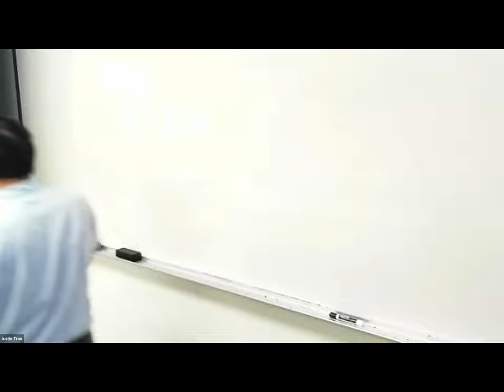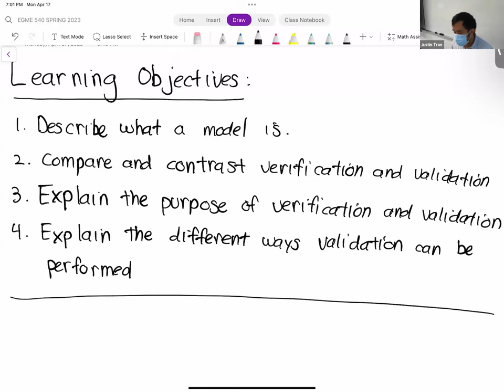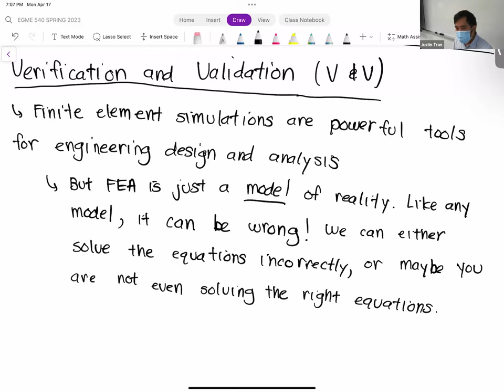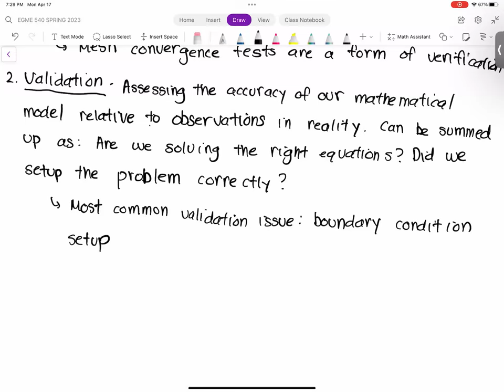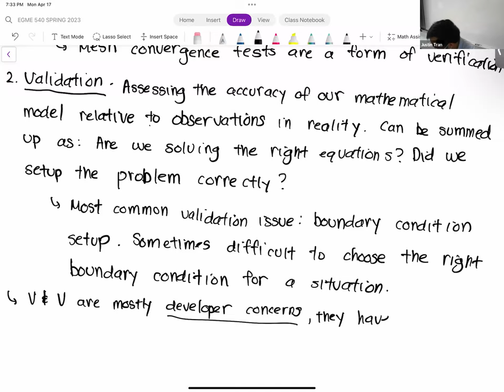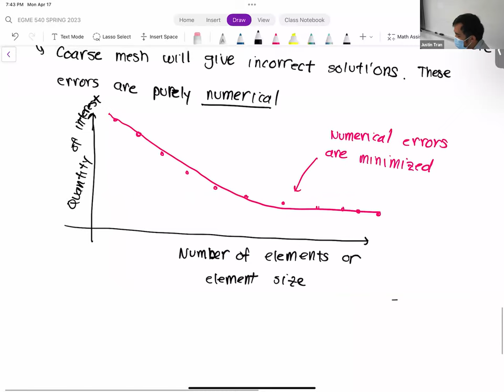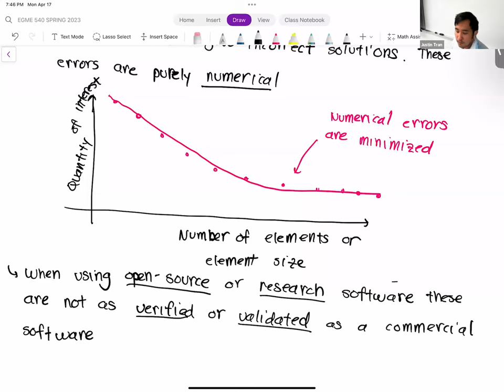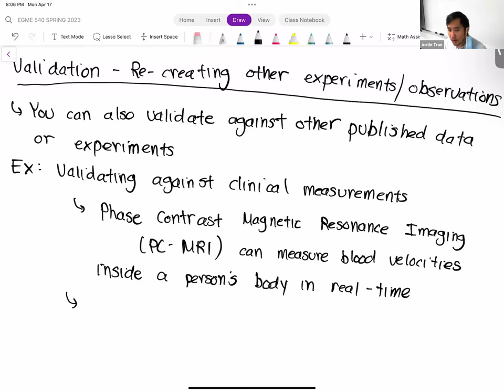EGME 540 SPRING 2023 Week 13 Lecture 1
California State University, Fullerton. Spring 2023 semester. EGME 540: Computer Applications in Engineering Design.

Week 13 - Lecture 1: Verification and Validation